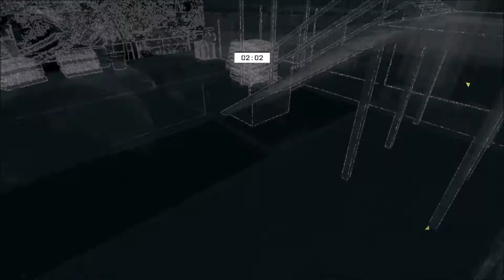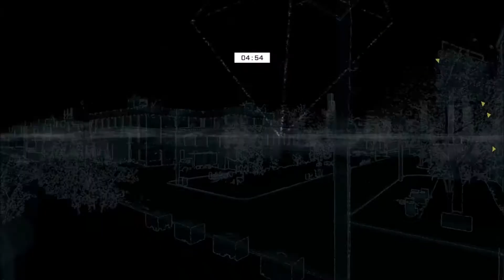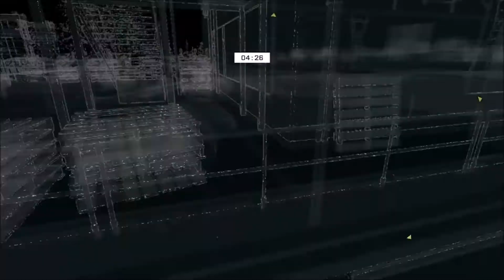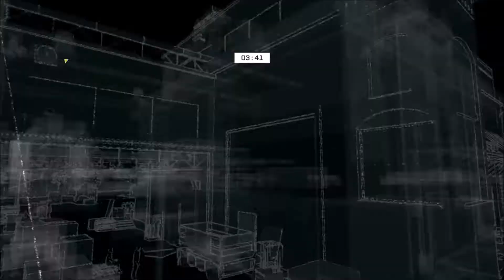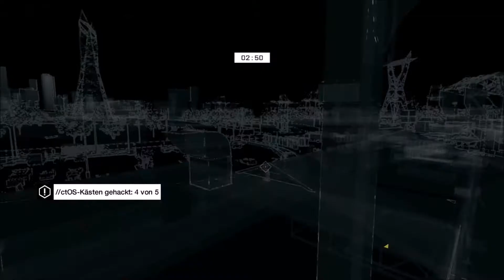"Grauton killed himself again!" - Watch Dogs #42 - Grausig gemeinsam durchgehackt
Folge 42 wird einmal größtenteils den Ctos-Einbrüchen gewidmet. Zuerst wird der erledigt, den TheRamen beim letzten Mal nicht abschließen konnte, im Anschluss versucht ein Verbrechen zu verhindern und zum Abschluss ein weiterer Ctos-Einbruch begangen...das klingt jetzt erst mal nicht nach viel, aber Grauton stellt wieder einmal sein Können in Sachen "unfreiwilliger virtueller Selbstmord" unter Beweis und sorgt damit für lautes Gelächter. Wie er das diesmal hinkriegt? Seht selbst!
Viel Spaß :)

Spiel: Watch Dogs (2014)
Publisher: Ubisoft